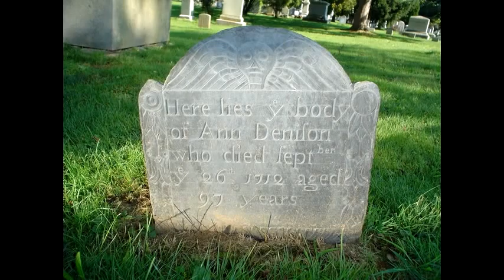Alex Denison: Cowboys in red high heels? I believe